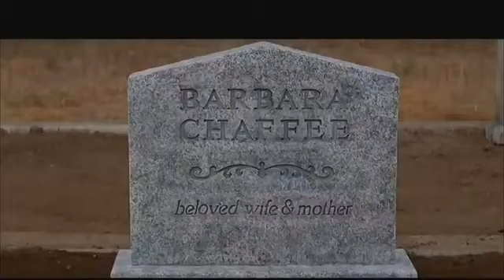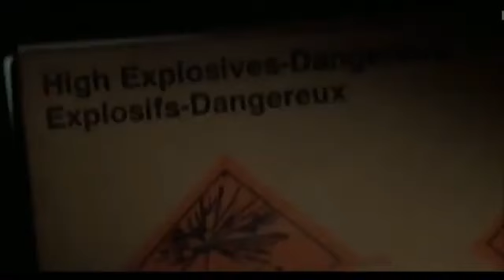Village Of The Damned Movie Explained in Hindi हिंदी Hollywood Hindi ps tv